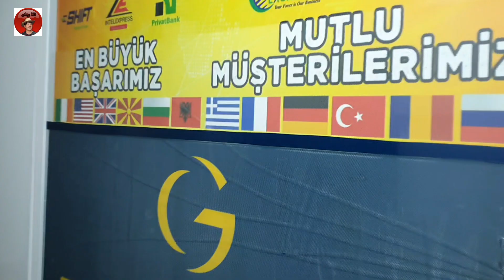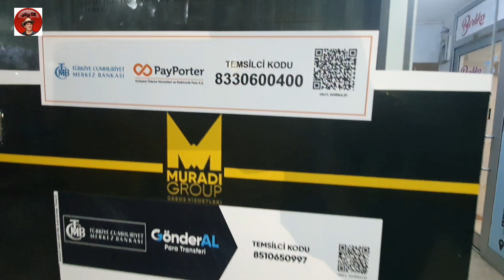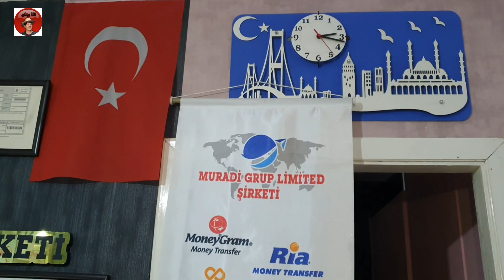انتقال دوکان های هموطنان ما از ولس به کیزلای انقره🇹🇷